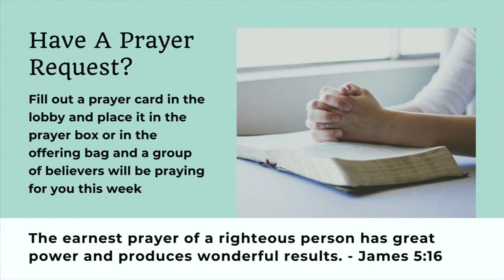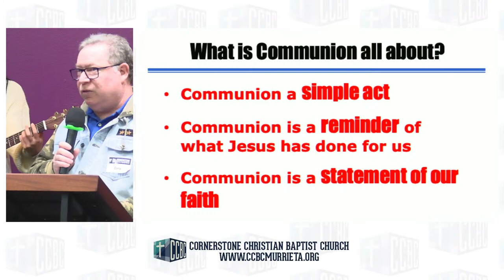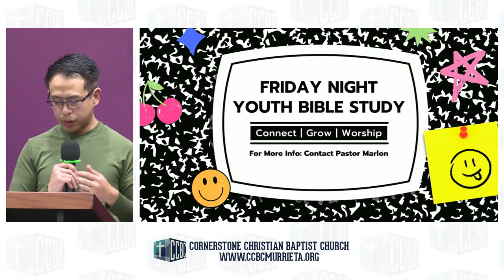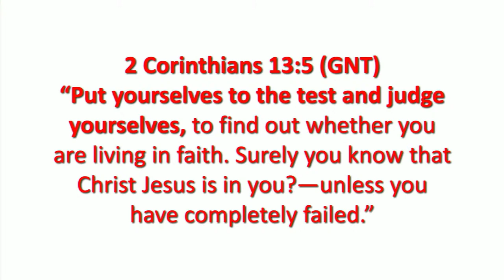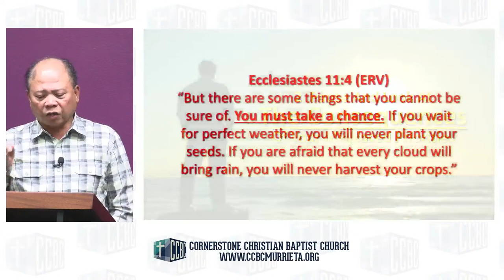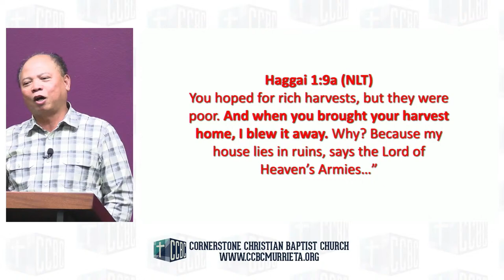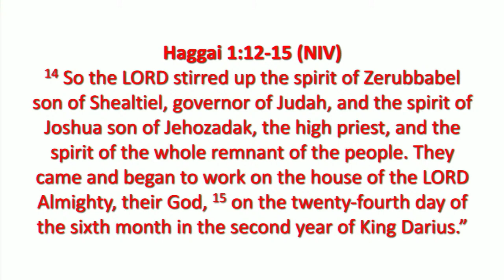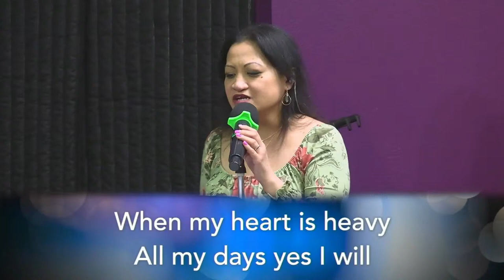Pause And Look At What's Happening To You | Redeeming The Time Series - Part 5 of 7 | 2/4/24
“Redeeming The Time”  -  Let us redeem the time now because tomorrow is not a promise.